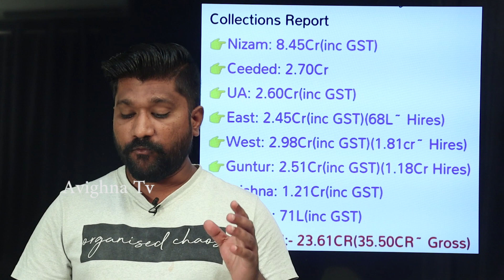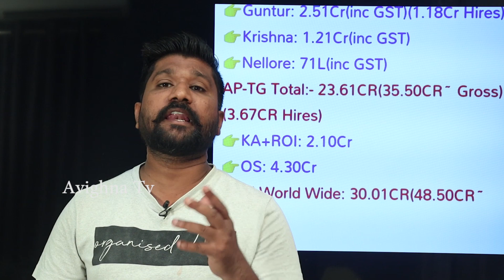Pawan Kalyan Bro Day 1 Box Office Collection Worldwide | Avighna Tv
Pawan Kalyan Bro Day 1 Box Office Collection Worldwide |  Bro Day 1 Collection